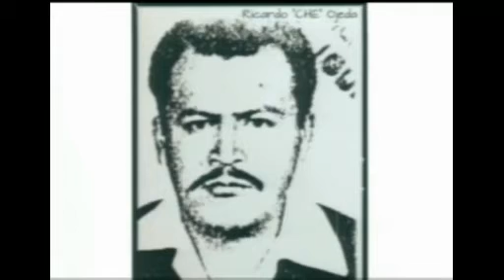Edgar Ojeda, Iguala T.V.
Entrevista Canal del Valle, programa "Digase siempre y algo mas...", Iguala, Gro.